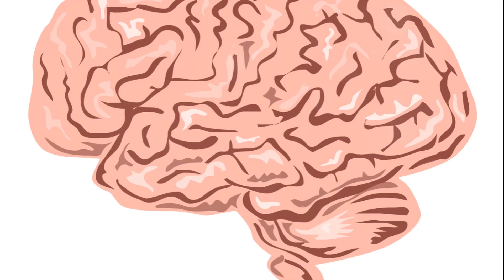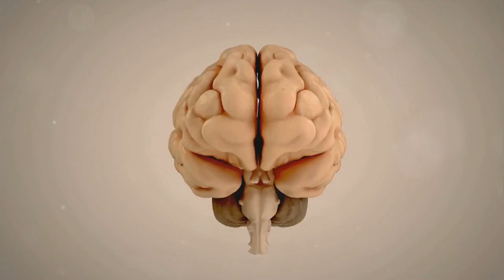Exploring NSI-189: A Powerful Nootropic for Enhanced Cognition and Emotional Well-Being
This paid link supports our channel at no extra cost to you!

The ever-evolving world of nootropics offers a variety of options, and one compound that has captured the attention of researchers and enthusiasts alike is NSI-189. This promising nootropic has shown potential to not only enhance memory, focus, and learning capacity, but also to regulate mood and anxiety.